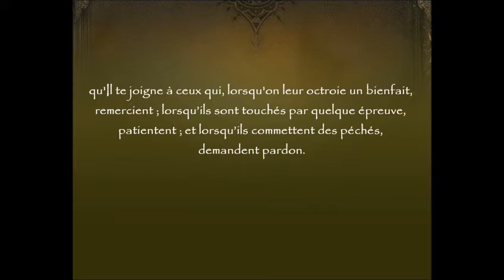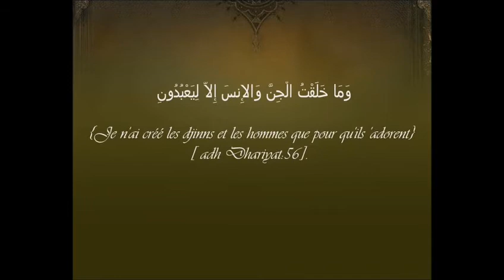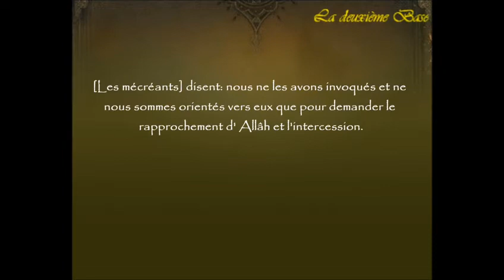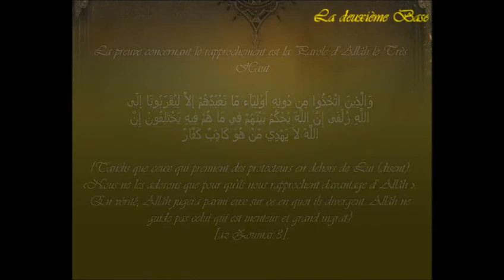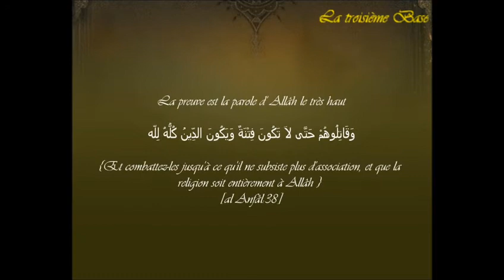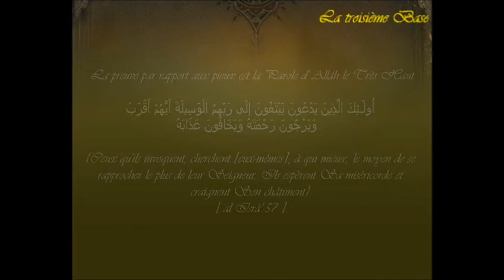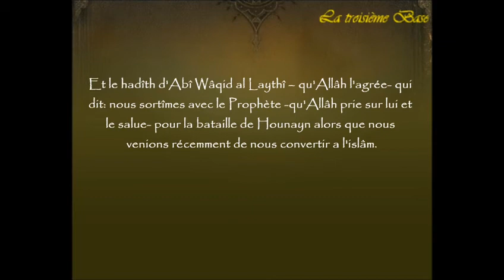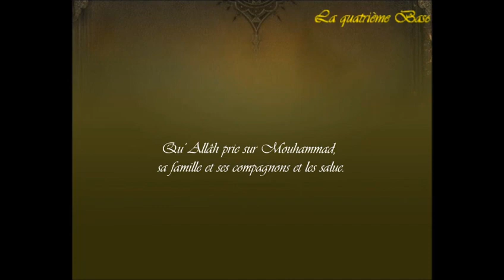les 4 bases - ال قواعد الا ربعة